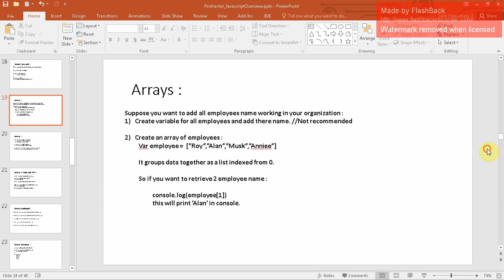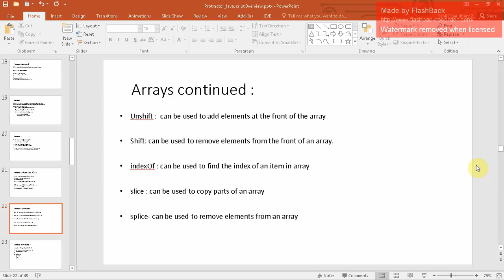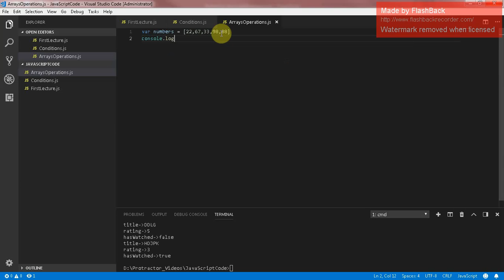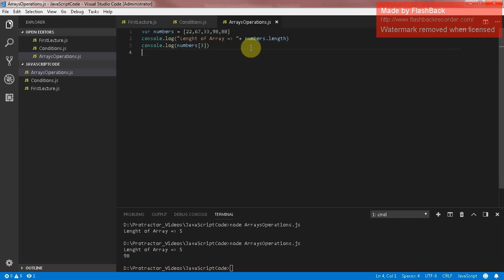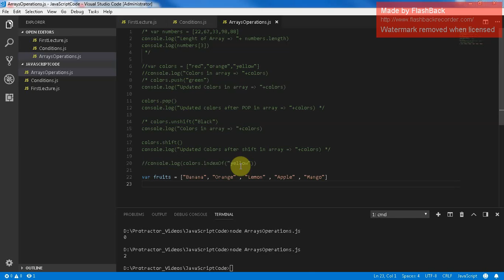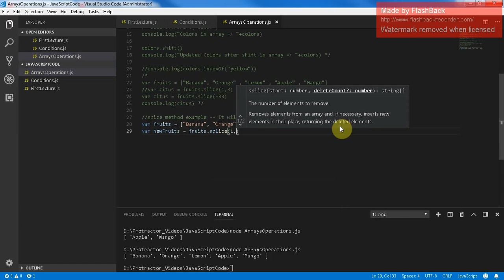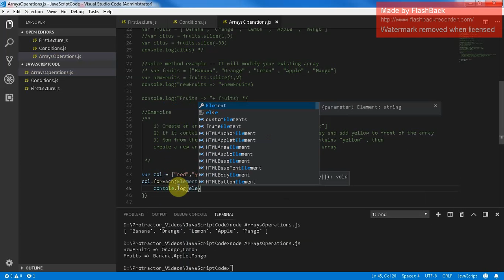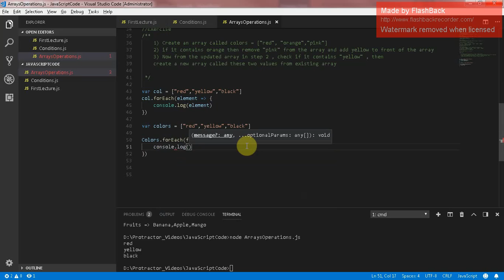Protractor Javascript Overview 03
1) Arrays
Push and POP
Unshift
Shift
indexOf
slice
splice

2) Arrays Iterations
3) For each